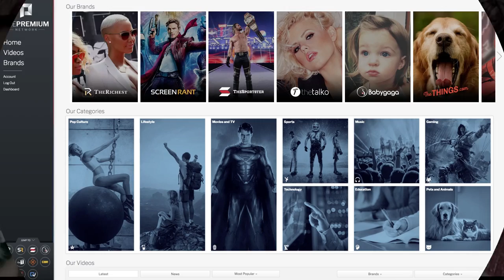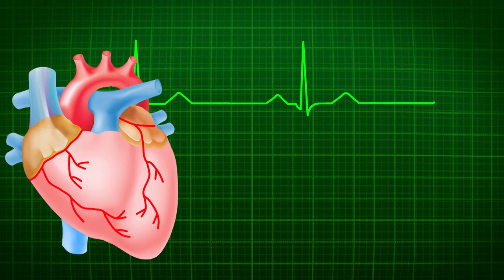10 Tips You NEED TO KNOW That May Save Your Life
Try out ThePremium Network for free: goo.gl/upfmcP

Would you consider yourself knowledgeable when it comes to emergency situations? How many times have you watched a movie and gasped as something terrible happened, only to realize that, hang on, it’s not real life and it hasn’t happened to you. But what if the movie became real life? What if something bad did happen, would you know how to react? Today, we’ve put together a list of 10 of the most important tips that could possibly save your life or someone else’s one day.

So, what will we be telling you about today? You’ll be learning how to perform the Heimlich maneuver in two different positions. We’re going to tell you how to get out of various dangerous situations, like a shark attack in the ocean or an emergency when you haven’t got access to food or water. Aside from these, we’ll also be giving you some tips to help you in less spontaneous emergencies – things like how to prevent a blood clot if you’re sitting around at work all day, or how to prevent one angry mosquito bite from turning into a last minute visit to the hospital.

You’ll also learn some other interesting hacks, like what to do if your car brakes fail on a fast road, what it could mean if you’re the only person in a photo to have red eyes, and the one thing you should always remember to do after your guests leave for the evening.